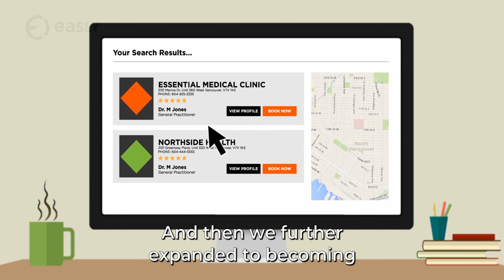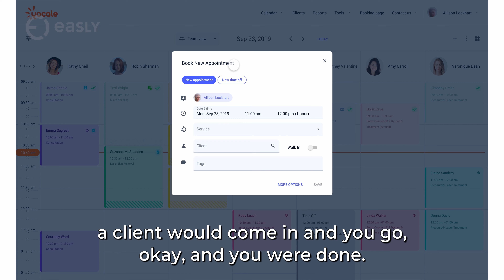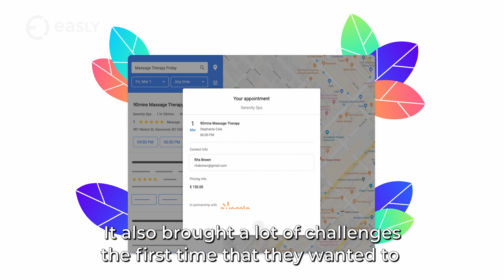Innovation Spotlight : Yocale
An interview of our CEO, Arash Asli, on the journey of building Yocale.

Along the journey of building a business, problems inevitably arise. See how the team at Yocale hunts those problems down to find the right solutions in this edition of Easly’s InnovationSpotlight.

“You have to go and find those problems and get to the root cause. That’s where the differentiation comes in.”

Arash D. Asli Asli, Co-Founder and CEO, Yocale